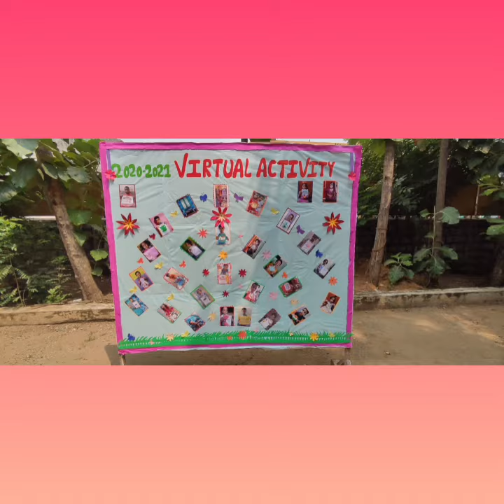Elite World School - Vidhyarambham Celebration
Our new buds on their first day of school on Vijayadarshami enjoying the activities and making bond with the teachers and connects to the school environment.
It's their good day to step into the school!
Looking forward to the brightest future!